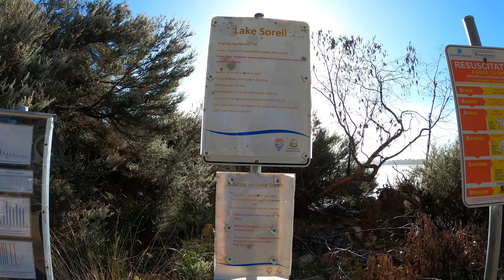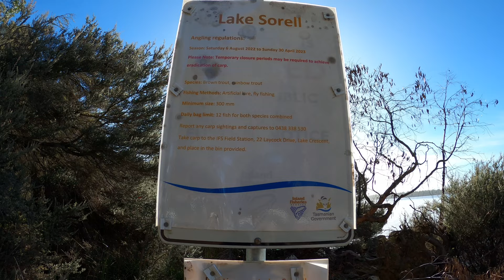Trout Fishing Lake Sorell Tasmania 2023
Join me and good mate Jamie as we fish Lake Sorell in Tasmania’s beautiful Central Highlands for Brown Trout after a long near 30 year absence due to the discovery of European Carp and subsequent closure to fishing